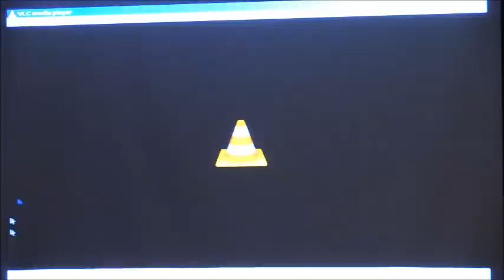Briefing with Actor Richard Gere, Housing Experts on State of Homelessness in America